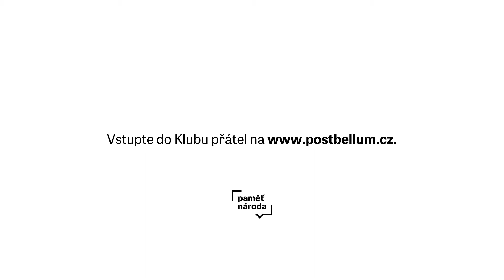Karel Holomek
„Moje jméno a jméno mojí sestry bylo uváděno mezi deseti nejžádanějšími Cikány a cikánskými míšenci, kteří mají skončit v koncetráku,” říká Karel Holomek, který na rozdíl od většiny příbuzných z otcovy strany unikl holokaustu. Sourozence před transporty skrývala jejich matka. Příběh Karla Holomka a dalších Romů jsou uloženy ve sbírce Paměti národa na